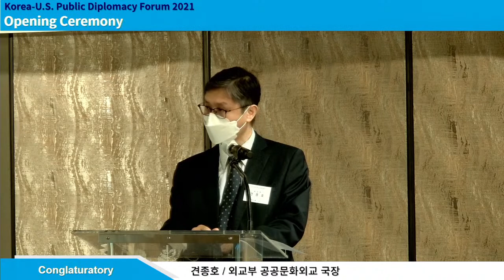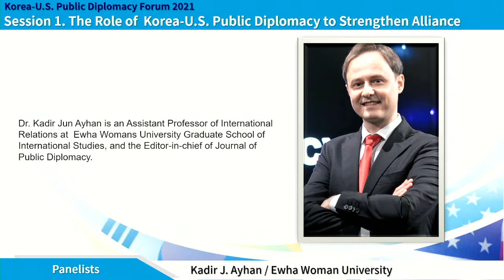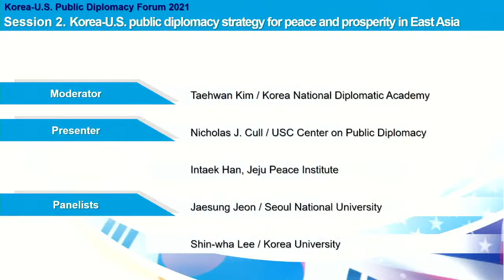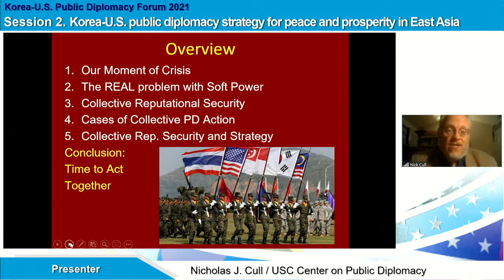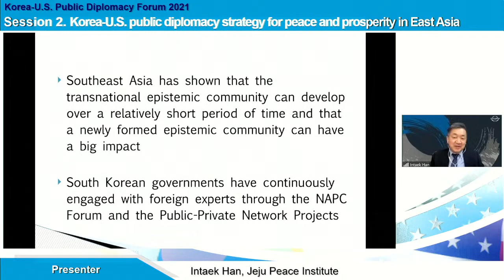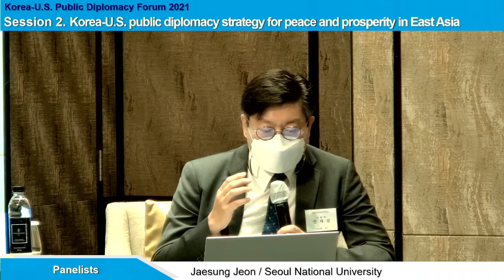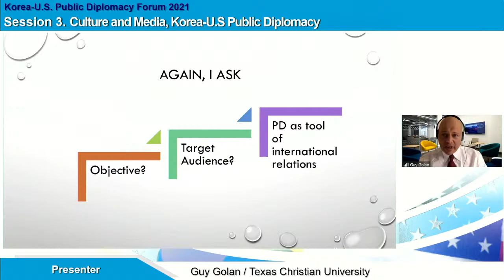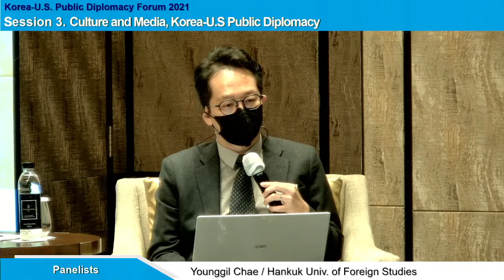[ENG Interpretation] Republic of Korea - United States of America Public Diplomacy Forum 2021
This is the Republic of Korea- United States of America Public Diplomacy Forum 2021 English simultaneous interpretation channel.